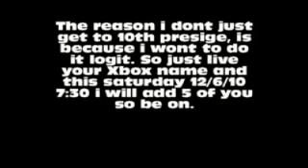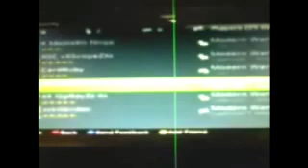10th prestige lobby free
this saturday 12/6/10 7:30 5 people. leave your xbox name.